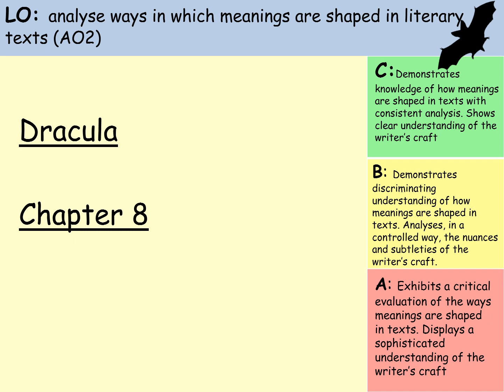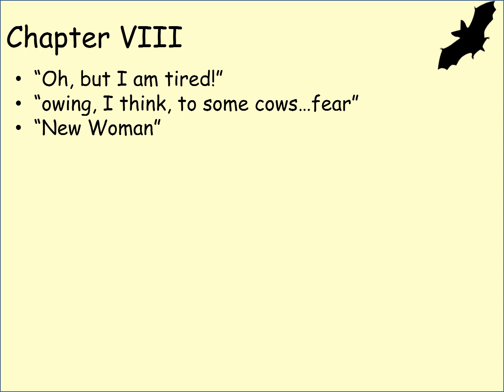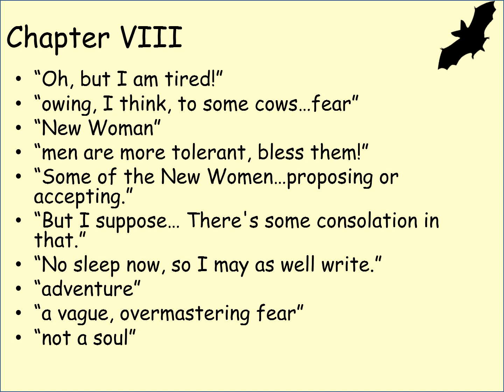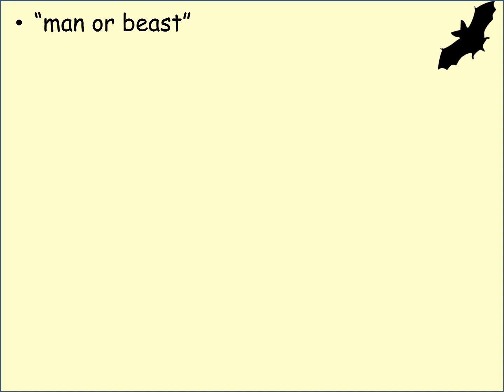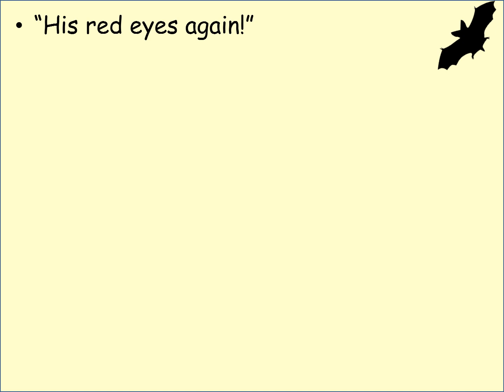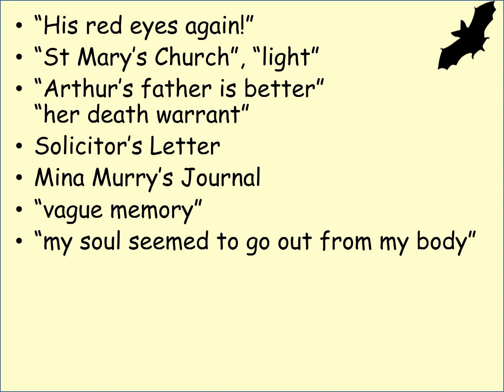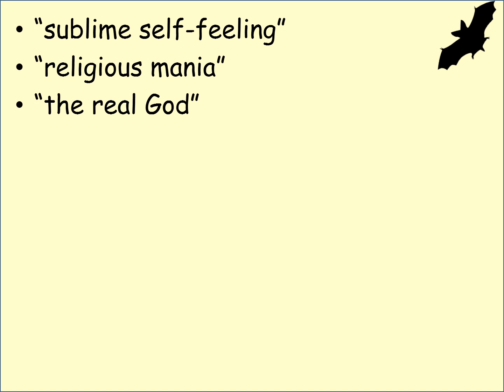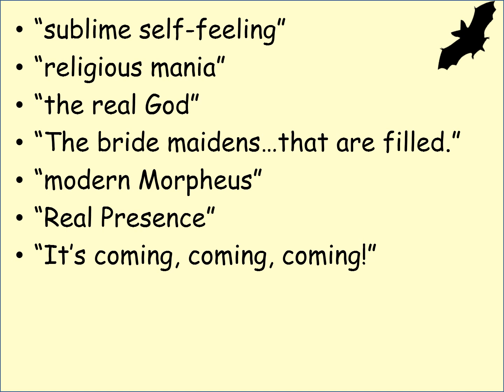Dracula Chapter 8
Detailed analysis of Bram Stoker's "Dracula". Suitable for A-Level.